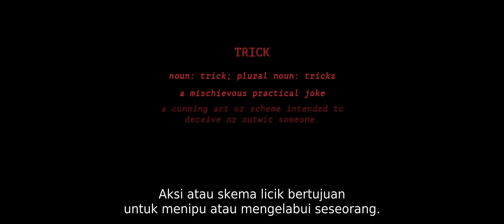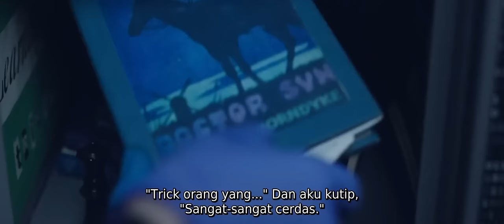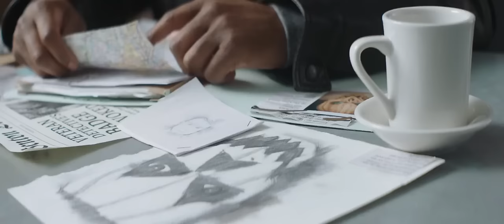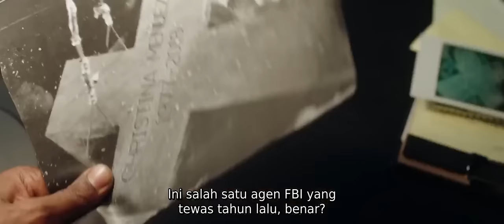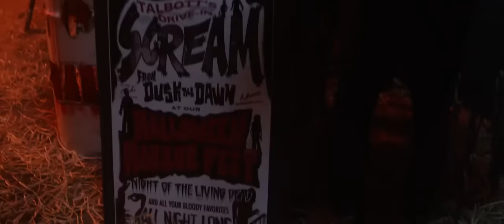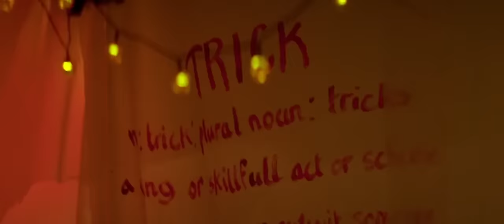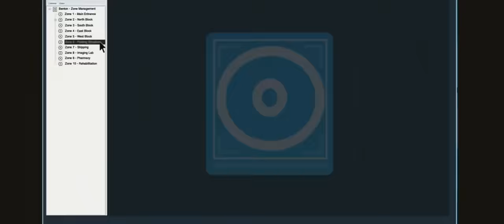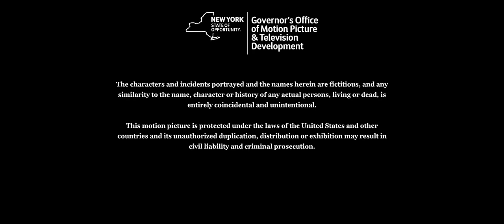Film Horor, Kelompok Psikopat | Subtitle indonesia